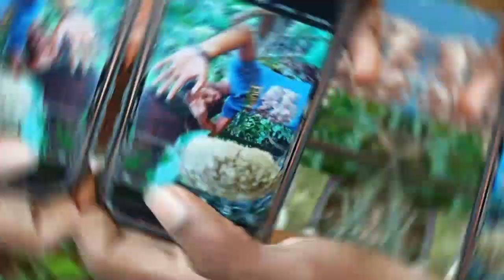කැමරාව පිටුපස සිට ඉදිරියට Mobile Photography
Haw to create beutyfull image education tricks and idia,